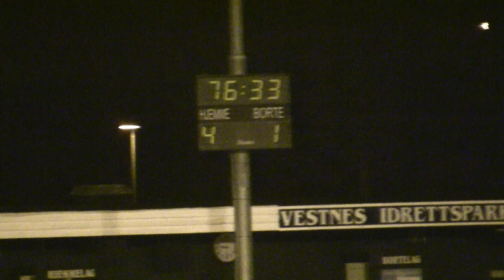Azim Ahmadi scora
Vestnes Varfjell - Elnesvågen 4 - 1
Pauseresultat:
Resultat etter fulltid:
1 - 1
4 - 1
Dato: mandag 6. oktober 2014 kl. 19:00
Sted: Vestnes idrettspark
Tilskuere: 50
Dommer: Ingvild Langnes Aarland, Malmefjorden IL
Assistentdommer 1: Svale André Vikanes Leren, Fiksdal/Rekdal BK
Assistentdommer 2: Lars Bjørnar Frostad, Fiksdal/Rekdal BK
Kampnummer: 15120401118